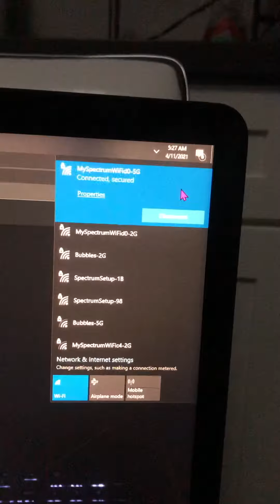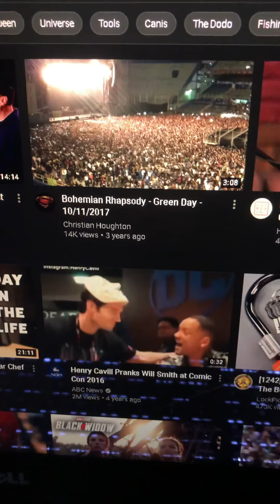4/10/21 Spectrum disconnected by?